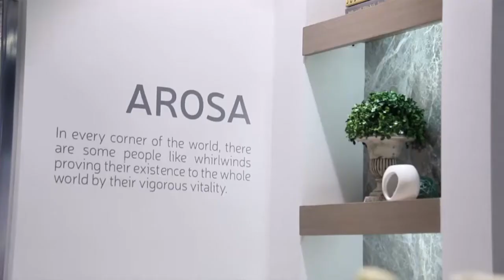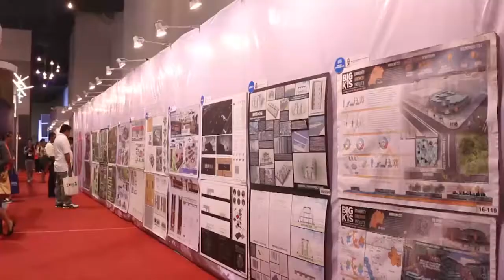Archinext Winners' Interview